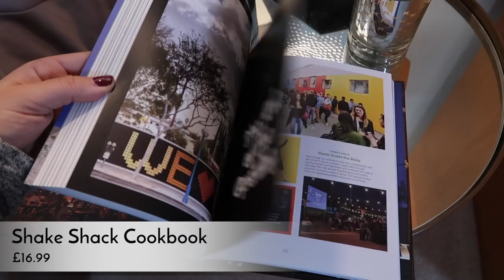What To Buy HIM: Christmas 2017 | FleurDeForce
The third video in our CHRISTMAS GIFT GUIDE series... this time MIKE joins me for our fave gifts for the guys (and girls - lots are unisex gifts too!) in your life!

Nerf Rival Gun
Game of Thrones Monopoly
Gran Turismo for Playstation
DJI Spark Drone
Playstation VR Headset